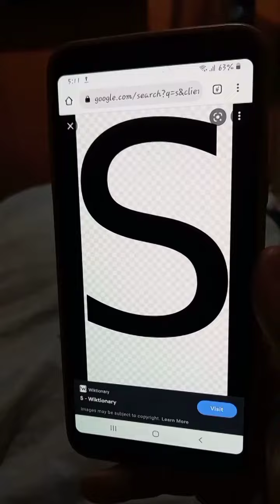Noah can read S and O